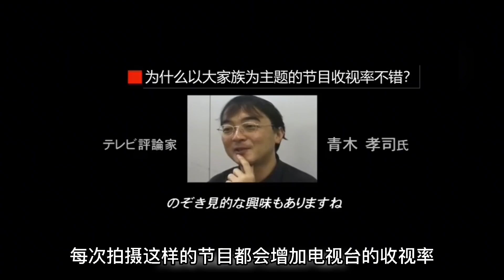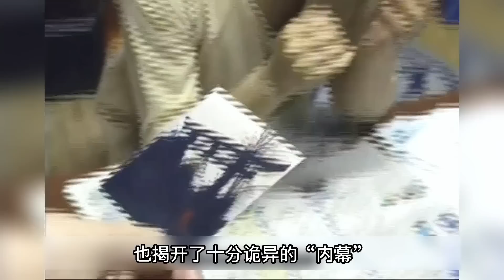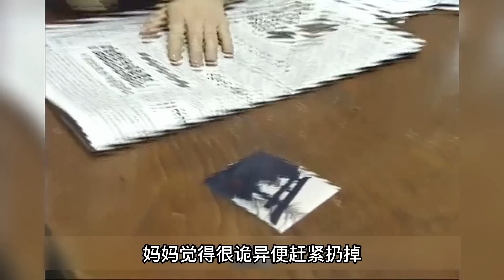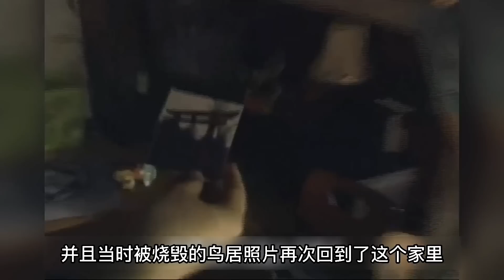细思极恐系列！ 真相藏在细节里！ 日本大家族成员不断失踪！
本频道专献给爱推理的你，让我们一起破案吧，每周二更新